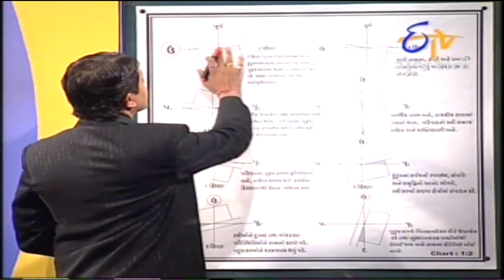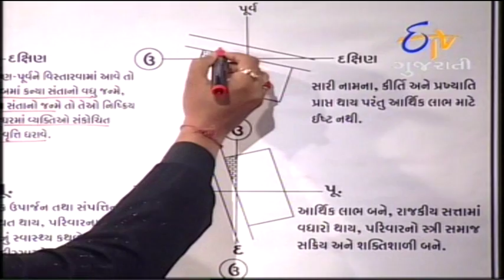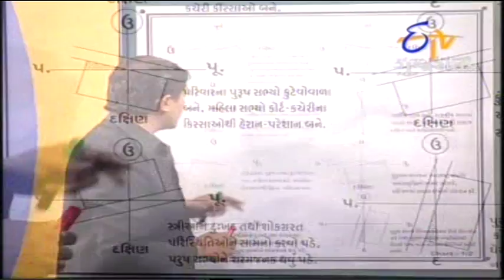Vastu Shastra3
Renowned Vastu Scientist Ar. Mayank Rawal Giving Knowledge about principles affecting angle of the plot